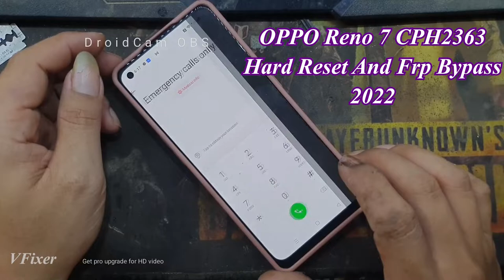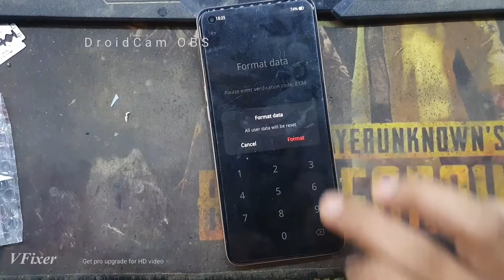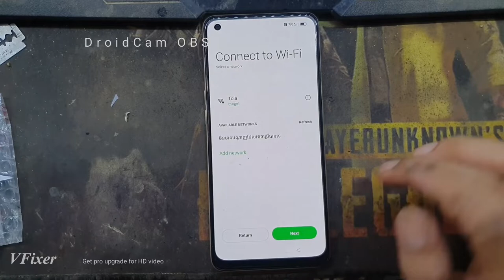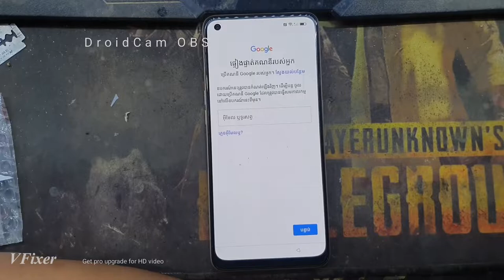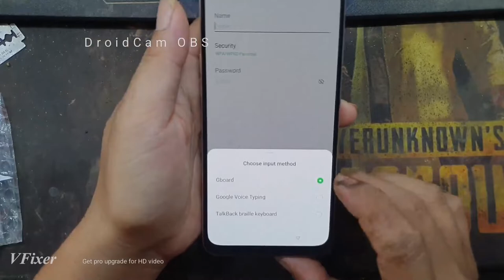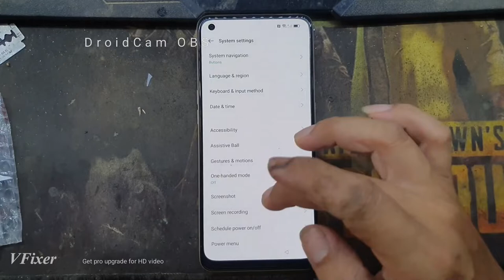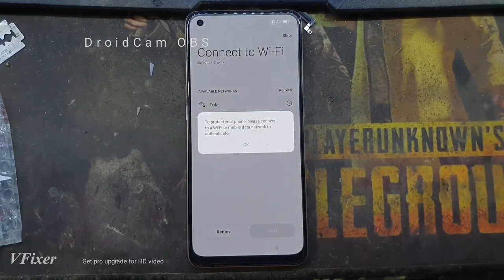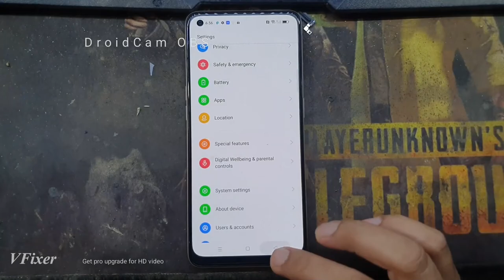OPPO Reno 7 CPH2363 HardReset And FRP Bypass Without PC,Vfixer